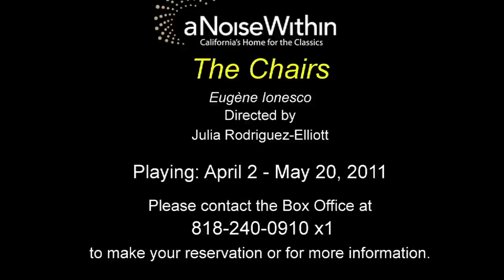The Chairs, By Eugène Ionesco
Directed by Julia Rodriguez-Elliott
Playing: April 2 - May 20, 2011

A Noise Within Box Office